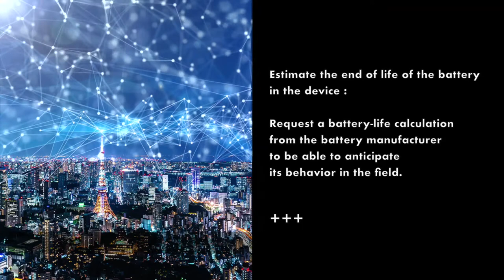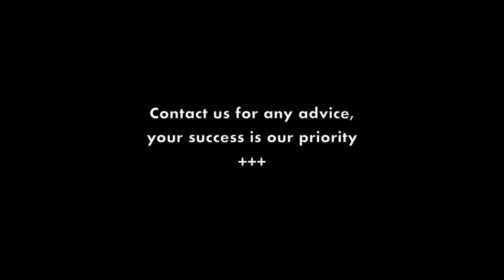Tip #5 for IoT designers: Request a battery lifetime calculation to your supplier.